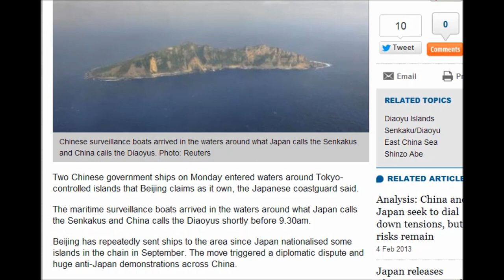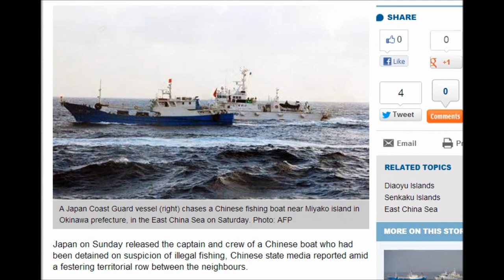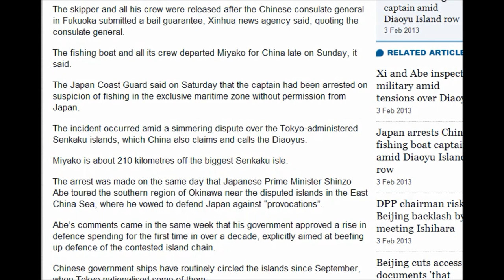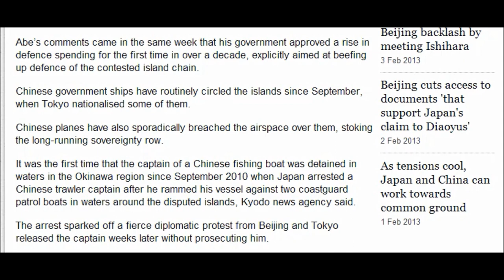Two Chinese ships in disputed Diaoyu waters, Japan says : Japan releases Chinese crew.